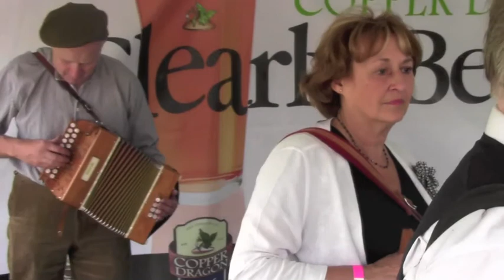Clogfest 2012 Sam Sherry's Waltz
The final massed performance of Sam Sherry's Waltz